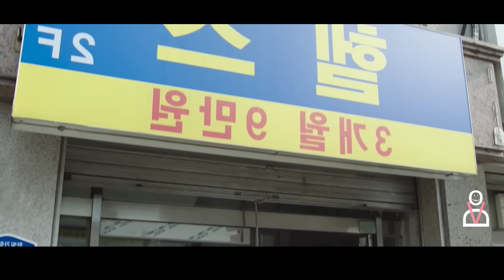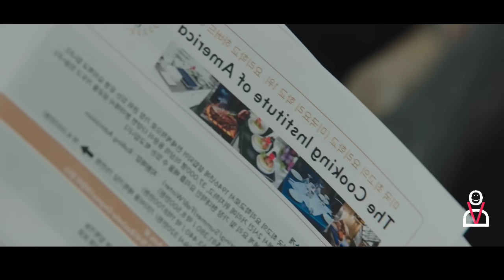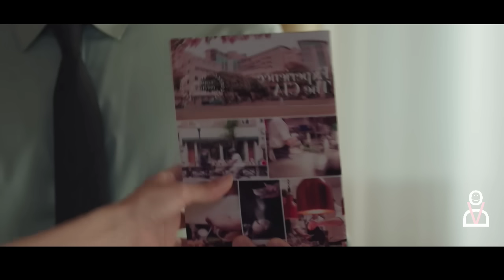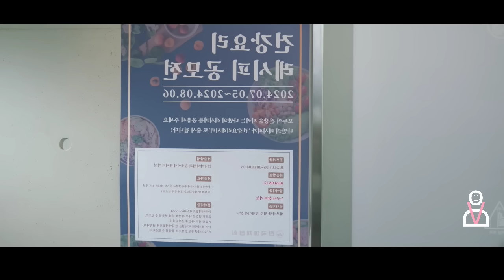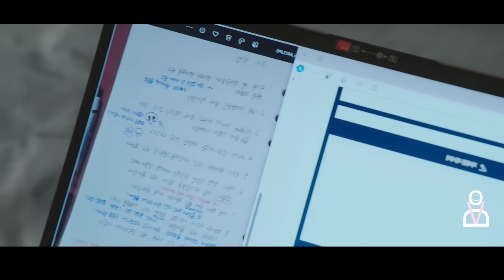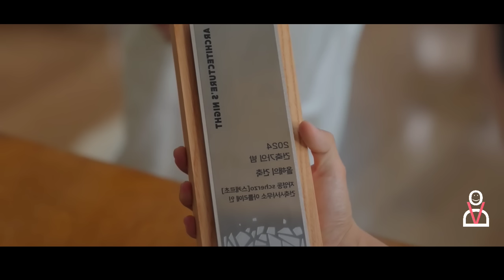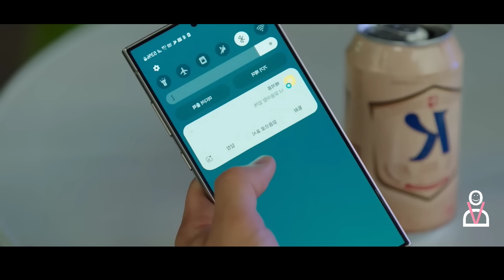She is engaged but falls in love with her childhood friend 😻✨| Korean drama in Tamil | EP-19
The people who want to delete the footage (if I used one). instead of giving us a copyright strike, you can contact us at Mail:  I will remove the content immediately.